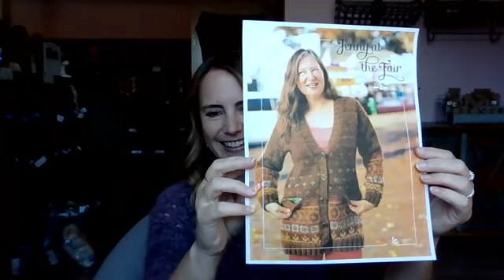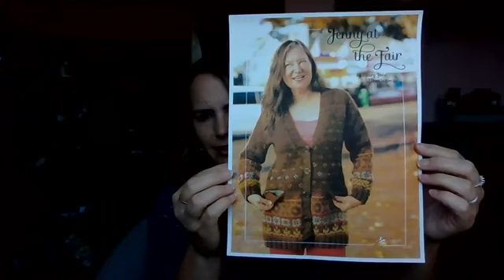Knot Another Hat Live Lunch Chat for July 31, 2020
Welcome to Knot Another Hat, your source for everything hip and knitworthy!

In this video, I tempt you with Love Note combinations, and we talk about our super impromptu and super casual upcoming Lanas Knitalong!